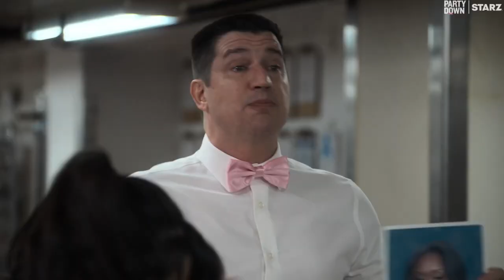Party Down Season 3 Trailer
Check out the new Party Down Season 3 trailer starring Adam Scott!

US Air Date: February 24, 2023
Starring: Adam Scott, Jane Lynch, Ken Marino
Network: STARZ
Synopsis: While chasing dreams of stardom, six Hollywood wannabe actors and writers make ends meet by working for a posh Los Angeles catering company, which tackles a different event -- senior singles mixer, porn awards after party, a Super Sweet 16 bash -- in each episode.